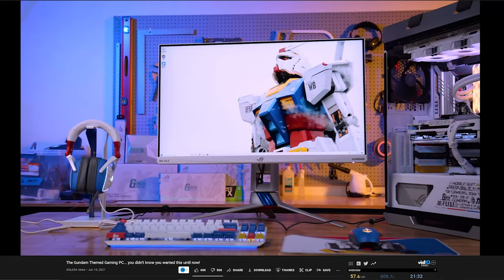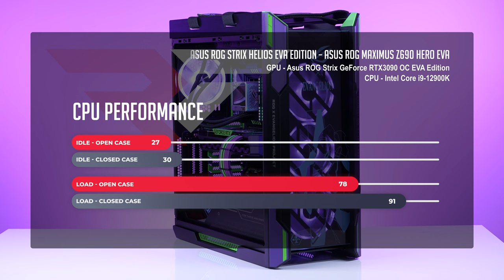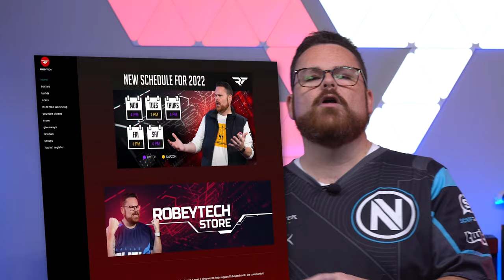A collaboration done perfect! - The ASUS ROG X Evangelion PC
0:00 – Intro
0:53 – ASUS made this many products?
2:36 – Full Build
7:34 – Finished Product
8:39 – Thermal Benchmarks
9:15 – Game Performance
10:07 – Outro

CPU: Intel Core i9-12900K - Newegg - $610
Cooler: ASUS Ryujin II 360 RGB EVA AIO - Newegg - $310 (Price is for non EVA model)
Motherboard: ASUS ROG Maximus Z690 Hero EVA(ROG x Evangelion) - Newegg - $650
RAM: Corsair Dominator Platinum 5600MHz 32GB - Newegg - $300
Storage 1: Seagate FireCuda 530 1TB NVMe SSD - Newegg - $177
Storage 2: Seagate FireCuad 530 4TB NVMe SSD - Newegg - $740
SSD Enclosure: ASUS ROG Strix EVA Edition SSD Enclosure - Newegg - $116
GPU: ASUS ROG Strix RTX 3090 EVA Edition - Newegg - $2050
GPU Vertical Mount: ASUS ROG Strix Riser Cable for Helios - Amazon - $60
Case: ASUS ROG Strix Helios EVA Edition - Newegg - $290 (Price is for non EVA model)
Case Fans: Corsair QL140 2 Pack Black - Newegg - $84
PSU: ASUS ROG Thor Platinum II EVA Edition - Newegg - $370 (Price if for non EVA model)
ARGB Light Strip: Asiahorse ARGB Lightsaber-X - Amazon - 22
Extensions: Custom Cable Mod Cables

@Robeytech - Twitter
@Robeytech – Instagram
@Robeytech – TikTok
@Robeytechdeals - Twitter
Facebook.com/Robeytech - Facebook
Twitch.tv/Robeytech - Twitch